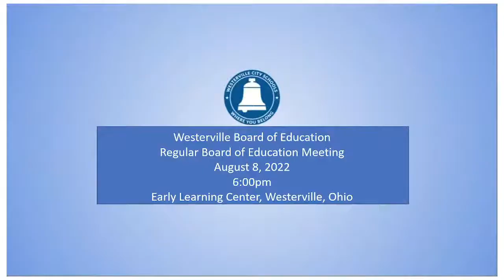Westerville Board of Education Meeting, August 8, 2022